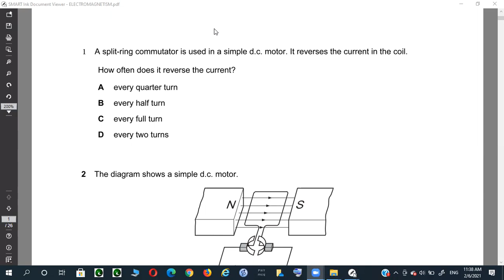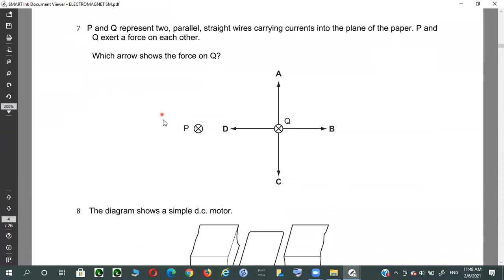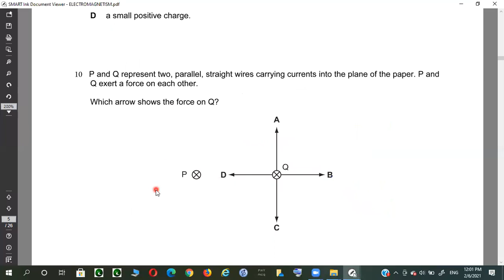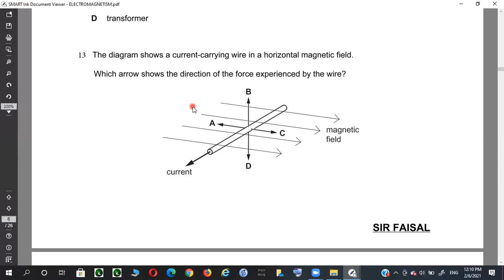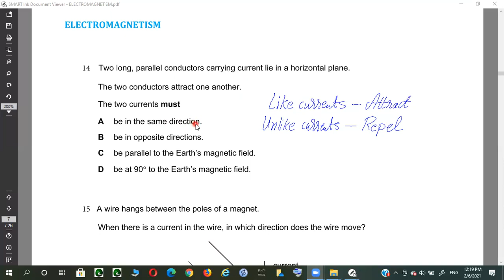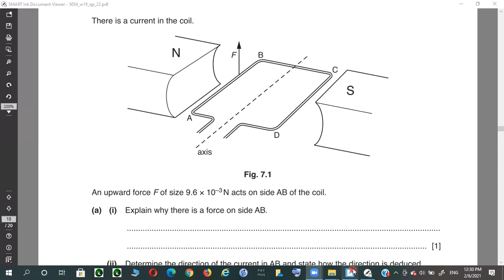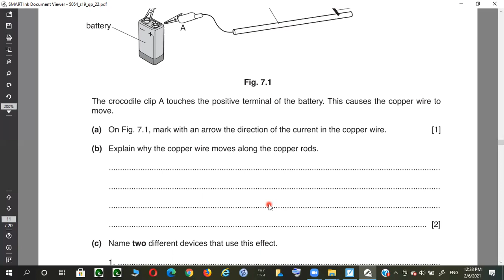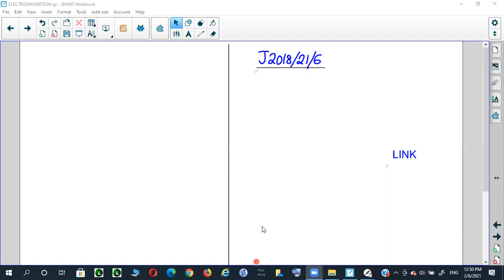ELECTROMAGNETISM Qs Part 02 - O LEVEL PHYSICS 5054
SIR FAISAL